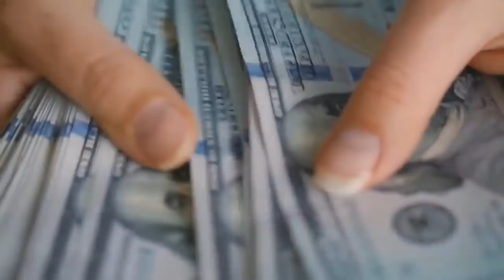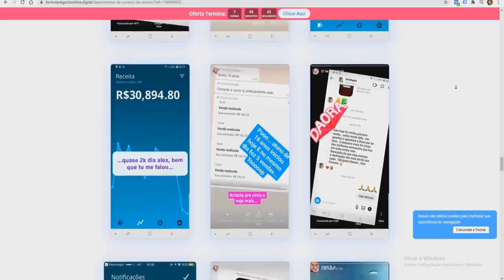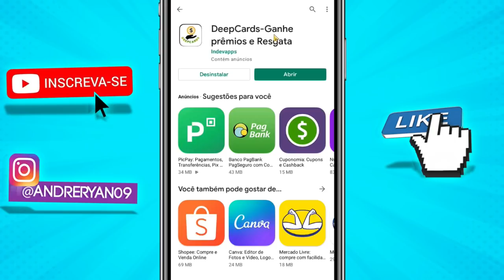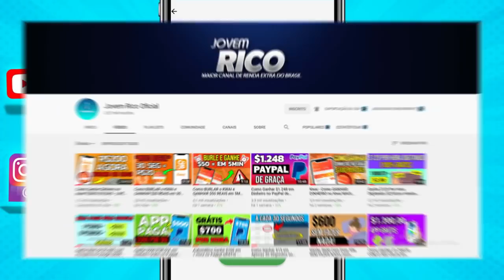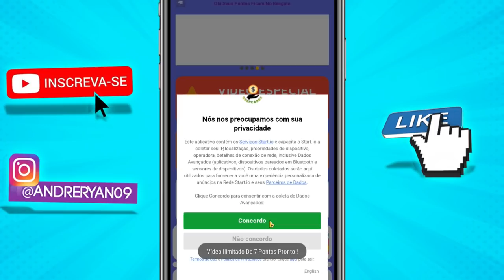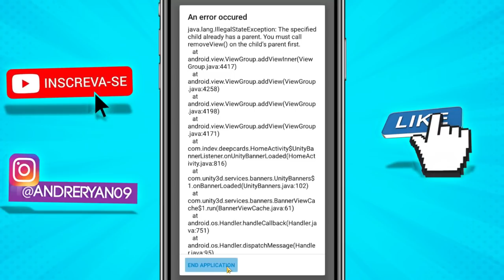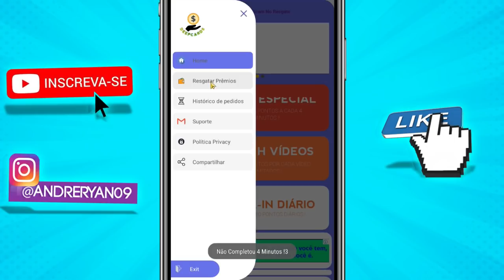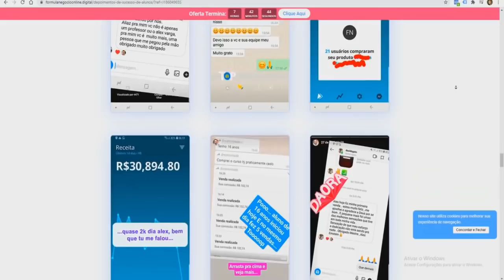Como Ganhar R$700 Reais POR DIA no PIX ASSISTINDO VÍDEOS (PROVADO) Como Ganhar Dinheiro na Internet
Como ganhar dinheiro no picpay, Nesse vídeo ensino como ganhar dinheiro com picpay e ganhar dinheiro na internet usando apenas o celular para ganhar dinheiro no picpay  rápido. Também mostro como ganhar dinheiro no picpay 2021 todos os dias, único que funciona. (passo a passo)

⚠️Use o código ⚠️👉 Kwai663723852 E ganhe 3 reais ao entrar no Kwai.